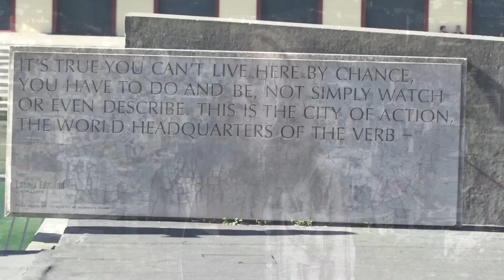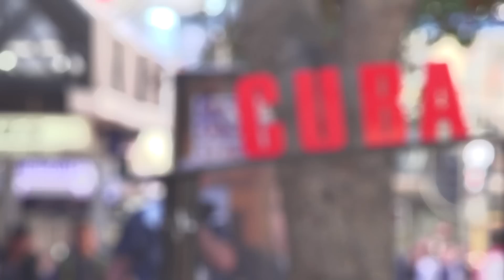A Love Letter to Wellington: Slam Poetry by Alina Siegfried AKA Ali Jacs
New Zealand's 2012 National Poetry Slam Champion Ali Jacs (Alina Siegfried) delivers a slam poetry tribute to the city of Wellington, New Zealand's beautiful capital city.